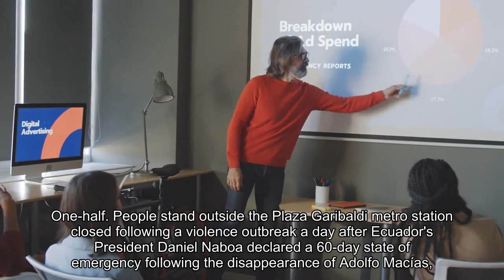Explainer What is happening in Ecuador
[1/2]People stand outside the Plaza Garibaldi metro station closed following a violence outbreak a day after Ecuador's President Daniel Noboa declared a 60-day state of emergency following the disappearance of Adolfo Macias, leader of the Los Choneros criminal gang from the prison where he was serving... Acquire Licensing Rights Read moreJan 9 (Reuters) - A live broadcast by Ecuadorean television station TC was interrupted on Tuesday by balaclava-clad gunmen, the most dramatic recent example of a renewed explosion of violence in the previously tranquil South American country. New president Daniel Noboa has pledged to hit back at the rising crime that stymied his predecessor, but he faces an uphill battle amid gang control of prisons, kidnappings of police and bombings. WHY HAS ECUADOR'S SECURITY DETERIORATED? Security in Ecuador has been worsening since the coronavirus pandemic, which also brutally battered the economy. Violent deaths nationally rose to 8,008 in 2023, the government has said, nearly double the 2022 figure of over 4,500. Ecuador's presidential contest last year was marred by the assassination of an anti-corruption candidate. The government blames the situation on the growing reach of cocaine-trafficking gangs, who have destabilized swathes of the continent. Inside Ecuador's prisons, the gangs have taken advantage of the state's weak control to expand their power. Prison violence has become increasingly common, resulting in hundreds of deaths in incidents authorities have blamed on gang battles to control the jails. Guayaquil, a coastal city that is Ecuador's largest, is considered the country's most dangerous, with its ports a hub for drug smuggling. Noboa took office in November touting his "Phoenix Plan" for security, including a new intelligence unit, tactical weapons for security forces, new high-security prisons and reinforced security at ports and airports. It will cost some $800 million, he said, though $200 million in new weapons for the army will be provided by the United States. WHAT CAUSED THIS WEEK'S FLARE-UP OF VIOLENCE? Police said on Sunday that Adolfo Macias, leader of the Los Choneros criminal gang, had disappeared from the prison where he was serving a 34-year sentence. Authorities are trying to track him down. Meanwhile, there were incidents of violence in at least six prisons beginning on Monday, with 150 or more guards and other staff taken hostage by prisoners. A prison in Riobamba saw 39 inmates escape, though some have been recaptured. By Tuesday violence had spread to the streets, with seven police officers kidnapped in incidents around the country and five explosions confirmed in several cities, though there were no injuries. Noboa, who has said he will not negotiate with "terrorists," has said the violence is a reaction to his government's plans to build a new high security prison for jailed gang leaders.